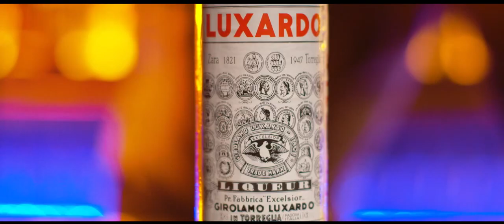Luxardo Campione 2015 Trailer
Calling all bartenders! Do you have what it takes to be our Cocktail Campione 2015? Get your creative juices flowing, and enter your La Famiglia inspired cocktail